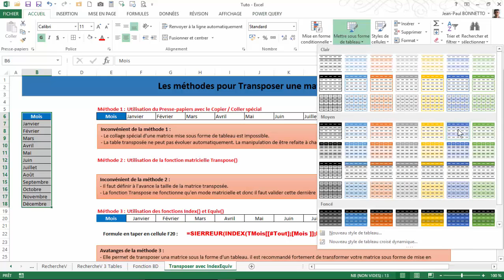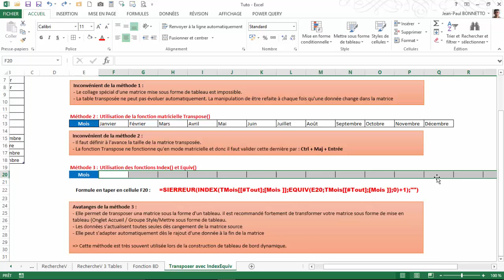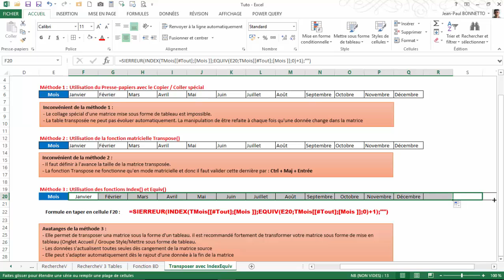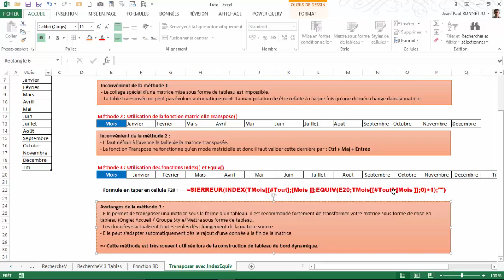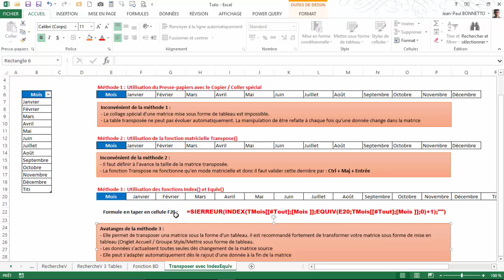Excel - 3 méthodes pour Transposer une matrice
Cette vidéo va vous présenter 3 méthodes pour transposer une matrice en spécifiant les avantages et surtout les inconvénients de chacunes :
- Presse-Papier
- Fonction Transpose
- Index et Equiv